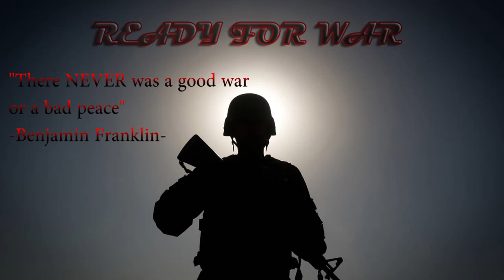Νικολάου - Ready For War (Re-uploaded, no Video)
Το κομμάτι εγινε re-upload διοτι το original video έχει σκληρες εικόνες και δεν είναι προσβάσιμο από χρήστες χωρίς λογαριασμό.

All Music and production by Nikos Nikolaou
Photoshop: Nikos Nikolaou
2018 Nikolaou Studios Volos

Lyrics:

Resolve with a gun and a shinny knife
Civilized with blood on our hands
obsessed with the power of taking life
while safe with the vote of your fans

Solution comes with the violence
Let's kill, I've licence to hate
Destroy prosperity in the name of peace
Let's kill, no time for debate

Ready for war just like before
killing for gold is bravery
ready for war with a hateful roar
killing for gold, is remedy

Pretend that you always protect your men
thowing slaves to fight in the field
Pretend for lives you dont give a damn
every body is uses as a shield

Collision comes with the silence
always lies to cover the lies
Let's drown the world into turbulence
Let's use a speech as desguise

killing for gold, is remedy 666rrrrrlshgrtjgsoihjxdfgoiuhp98p34 666rrrrrlshgrtjgsoihjxdfgoiuhp98p34